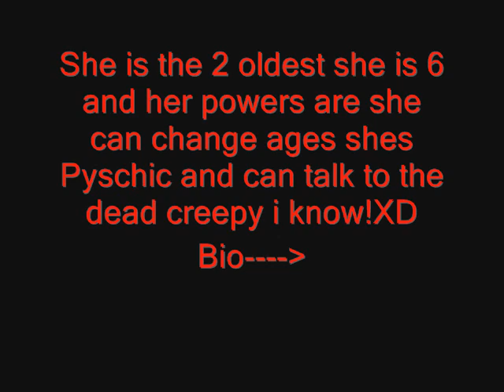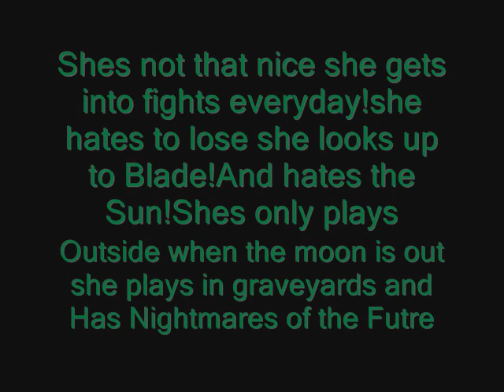AmberPuffGirls!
Yay!Blade snd her bros got lil sisters and they really don't like anyone and no counter partners and i can change their age and They will kill me!